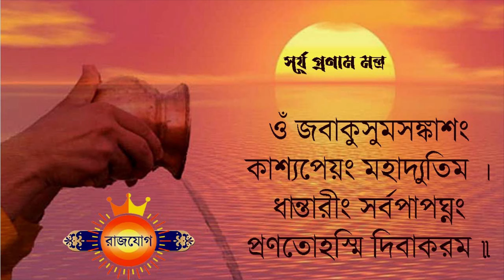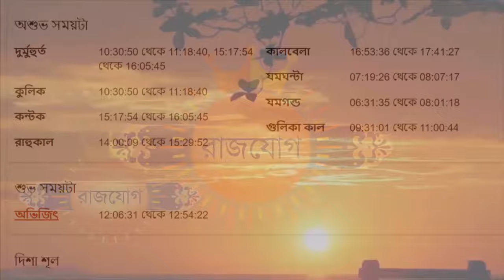মকর রাশি ১৪ই মার্চ ২০২৪ আজকের রাশিফল - Makar Rashi 14th March 2024 Ajker Rashifal - Capricorn